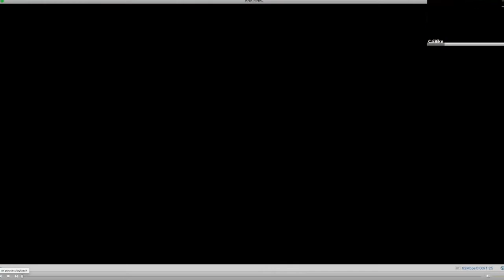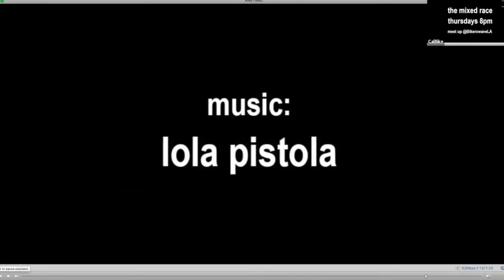2022 California Bicycle Summit: Friday RideOuts Plenary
Speakers: Vignesh Swaminathan, Reginald (RB) Burnette Jr, Jason Woody, Jane Voodikon, Jacqueline Ruiz Chab

RideOuts intrinsically subvert bike planner and advocacy norms. These unsanctioned take-to-the street events show us all how to ride differently, and still keep its riders safe, if not safer. These rides center and protect marginalized identities allowing participants the freedom to not only exist safely on the street but also bike outside the lines. Listen and learn from a variety of RideOut leaders across California, they'll teach you how to ride like you never rode before!